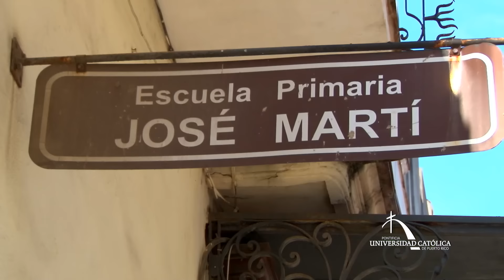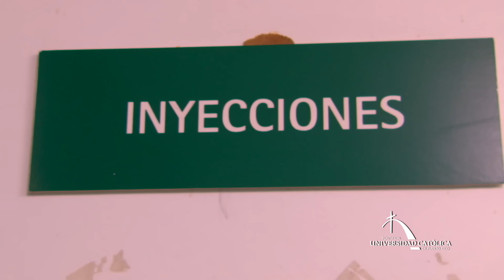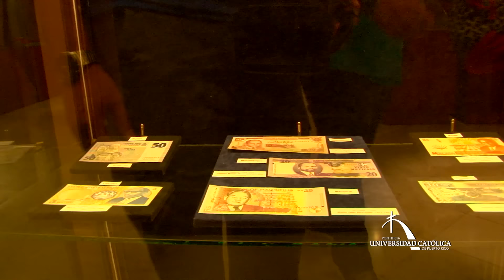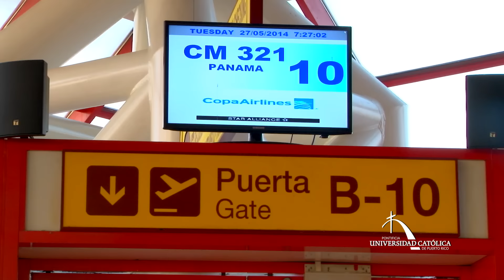Una joya caribeña rompiendo las cadenas del tiempo 5ta parte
El mundo entero enfila sus ojos a este país del Caribe.  Su estatus social, político y económico despierta emociones y críticas en muchos.  Se trata de Cuba, la mayor de las Antillas en el Mar Caribe.  Hasta allí llegó un grupo de Pioneros, dejando a un lado las barreras políticas.